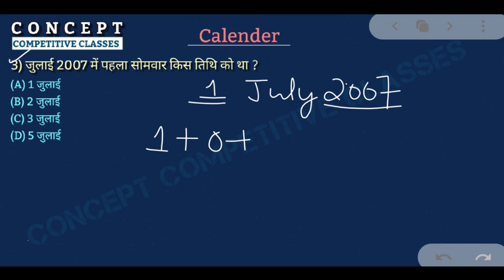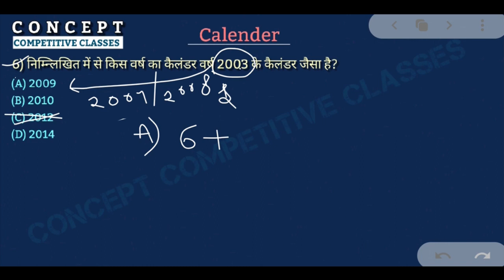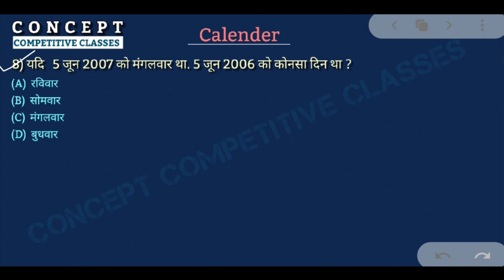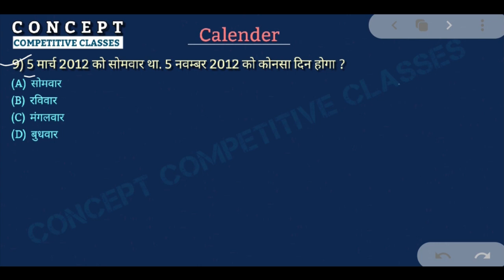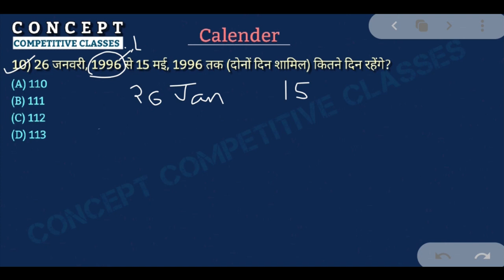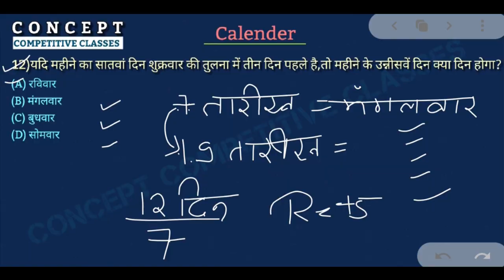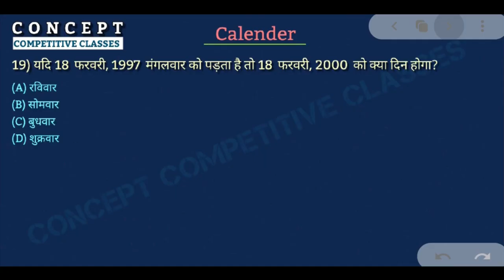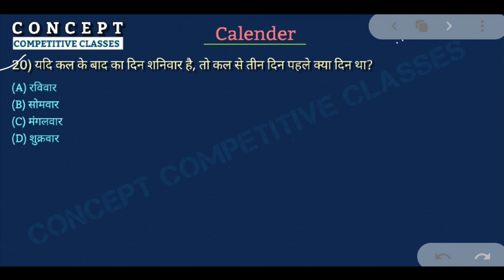Calender Part-3 Practice Session by Shubham Sir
ALL PART LINKS  -

SHORT TRICKS  | SSC CGL, RRB, VYAPAM, MP POLICE AND FOR ALL COMPETITIVE EXAMS  | JABALPUR

NAME - RAHUL DUBEY
Add. - Madan Mahal, Jabalpur (MP)